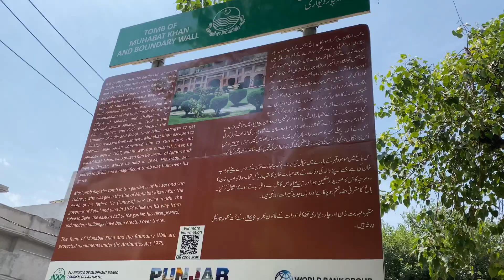Mahabat Khan Ka Maqbara | खान-ए-खाना ज़माना बेग | مهابت خان | History